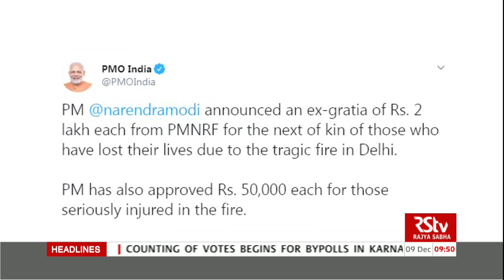English News Bulletin – December 09, 2019 (9:30 am)